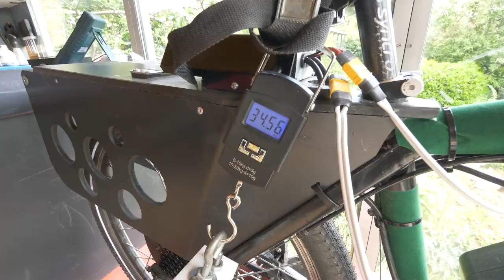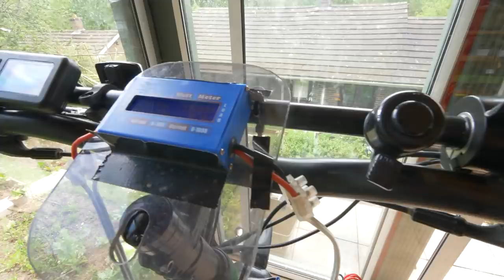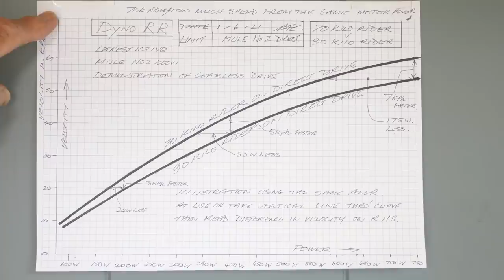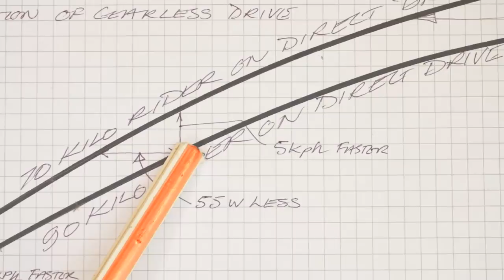How Does Rider Bodyweight Affect E Bike Performance? | 70Kg Vs 90Kg Data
How much difference does rider weight make to E-Bike battery life, speed and distance? In this video, Ray uses a rolling road to simulate a 70kg rider and a 90kg rider on a hub-driven e-bike and provides some data that can help explain the differences in performance.

Asking - dreem
Chirp - Power Druid
Short Glass Tall Friend - Larry Poppinz
Spin Doctor - Scoobadive

- The know-how…
- The skills…
- The tech…
- The inspiration…